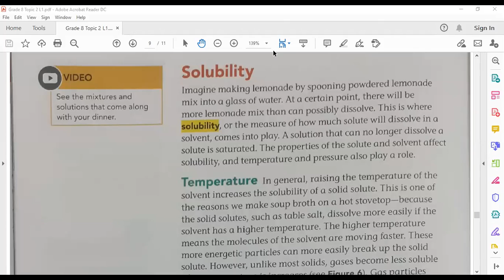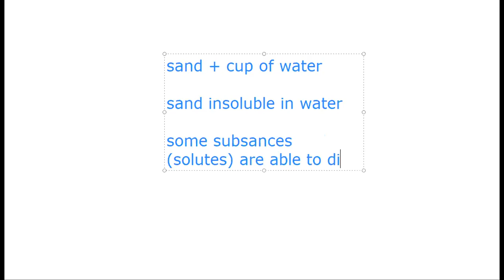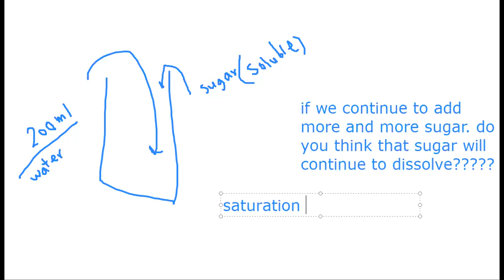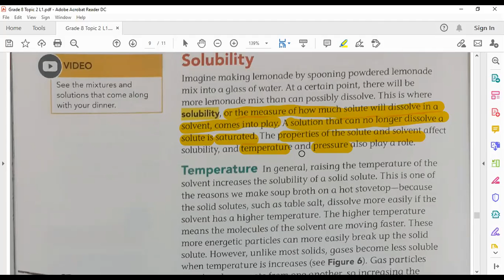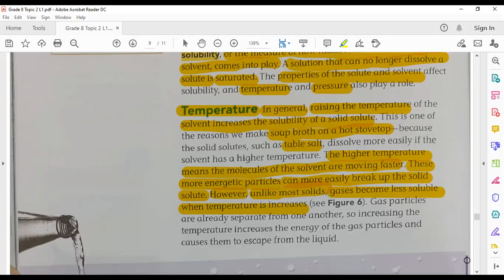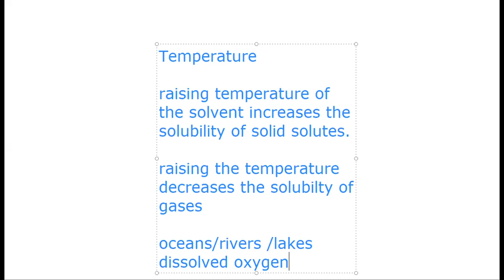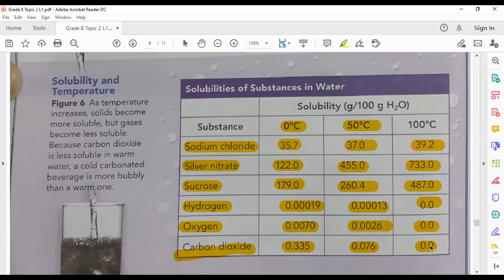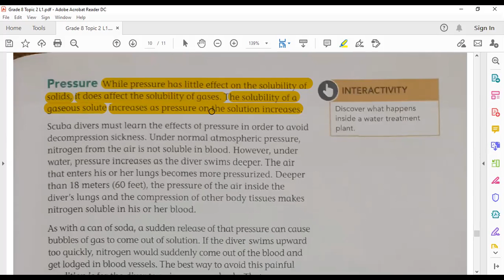Grade 8 Meeting 2/11/2020